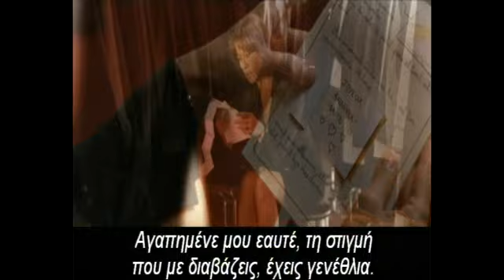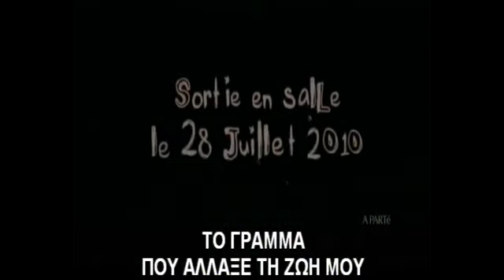TO GRAMMA POU ALLAXE TH ZOH MOY (L' age de raison) - 30.12.2010 stis aithouses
TRAILER: TO GRAMMA POU ALLAXE TH ZOH MOY (L' age de raison) - GREEK SUBTITLES
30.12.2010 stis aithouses